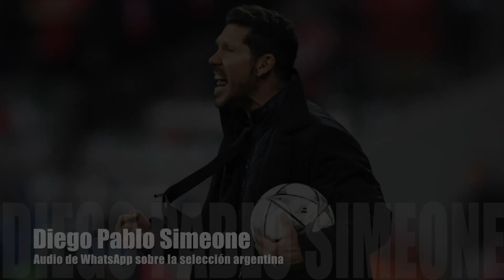El Audio Viral del Cholo Simeone Sobre la Selección Argentina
El audio de Diego Pablo Simeone, entrenador del Atlético de Madrid, que se ha hecho viral valorando la actuación de la selección argentina en el Mundial de Rusia 2018.